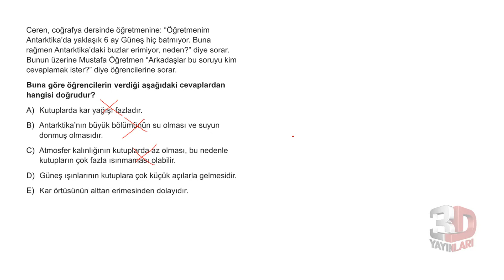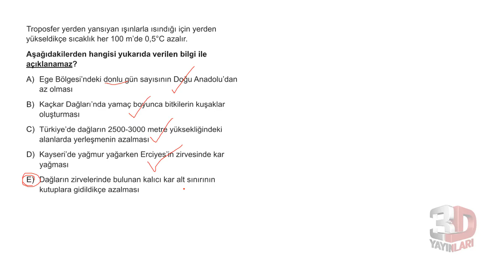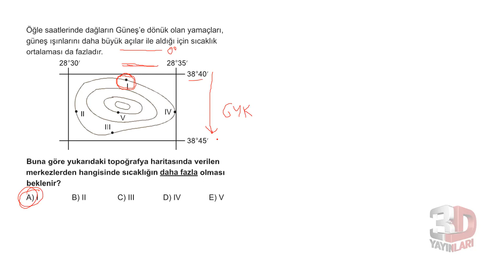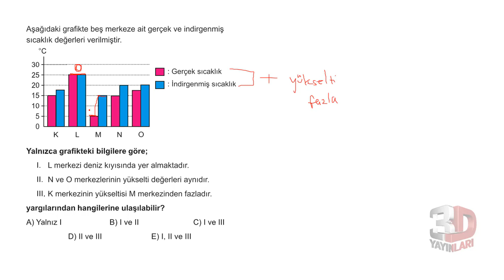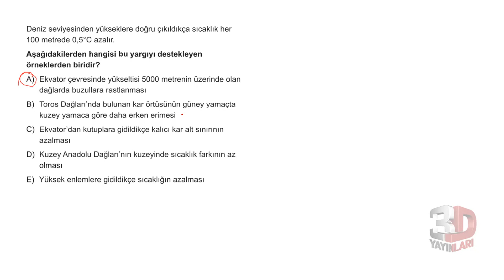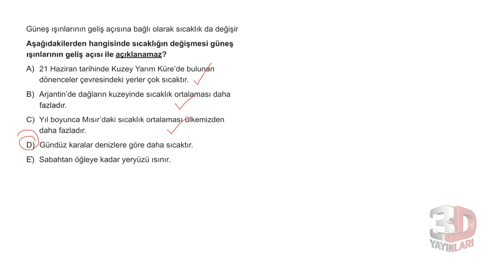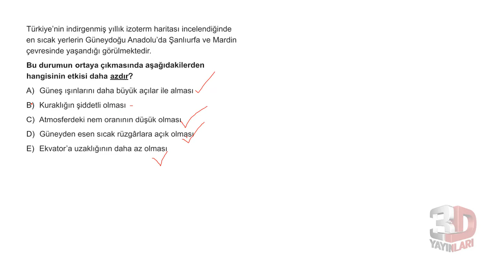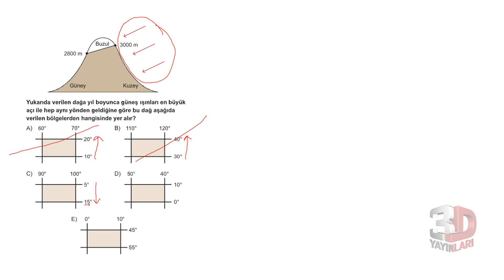3D YAYINLARI - TYT Coğrafya Soru Bankası Bölüm 05 Test 05 Soru Çözümleri